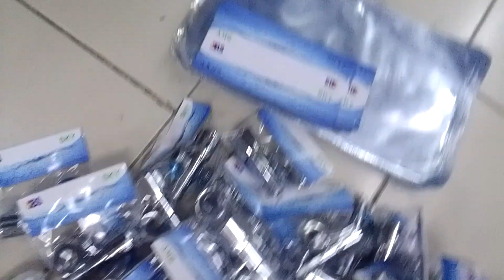packing of Lavatory accessories